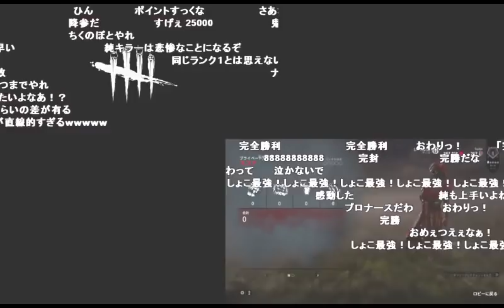「加藤純一vsしょこ」DBD二戦目【2017/06/17】